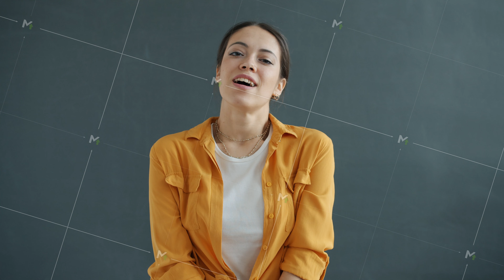Slow motion portrait of dreamy young lady looking at camera with nice smile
Slow motion portrait of dreamy young lady looking at camera with nice smile standing alone on gray background. Happiness and emotions concept.